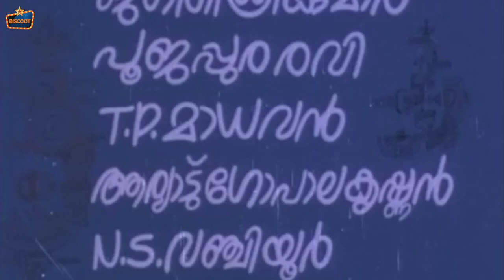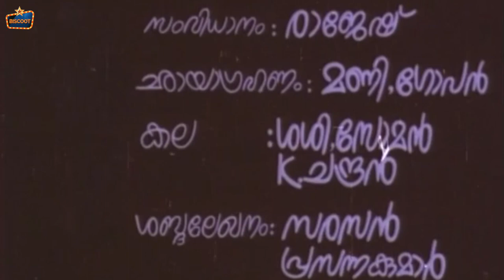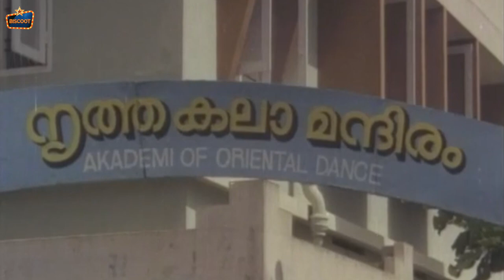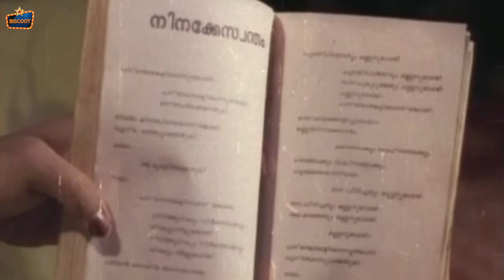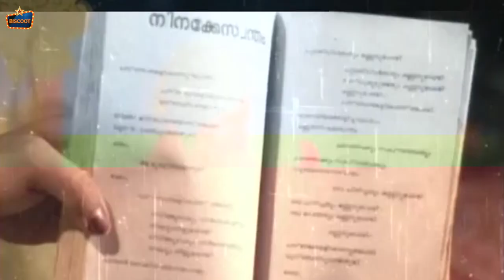Prabhaathasandhya Malayalam Movie | Madhu, Srividya, Thikkurissy Sukumaran Nair, Jose | HD Movies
Prabhaathasandhya is a 1979 Indian Malayalam-language film, directed by P. Chandrakumar and produced by Madhu. The film stars Madhu, Srividya, Thikkurissy Sukumaran Nair and Jose. The film's score was composed by Shyam. It also marked the on-screen debut for Karthika as a child artist.

Directed by: P. Chandrakumar
Written by: Chowalloor Krishnankutty
Produced by: Madhu
Starring: Madhu, Srividya, Thikkurissy Sukumaran Nair, Jose
Release date: 30 November 1979